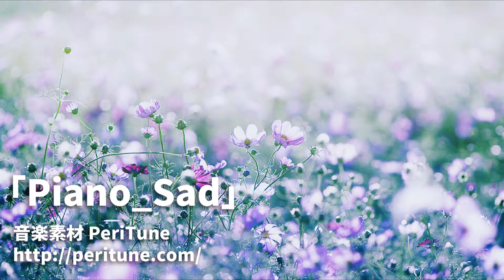【無料フリーBGM】悲しいピアノソロ「Piano_Sad」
ピアノソロ,きれい,悲しい,ピアノ,ヒーリング,ドラマティック,暗い,切ない,日常,回想,秋空,コスモス